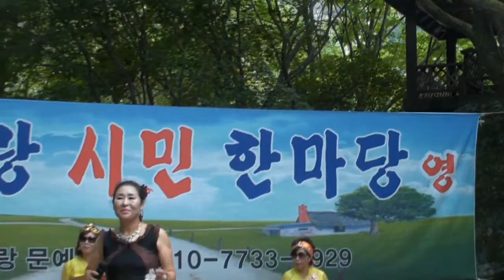가수 이미경=구절초 사랑=제88회 아리랑 시민 한마당=단합대 및 야유회 소리산 소금강 특설무대=2016년8월6일